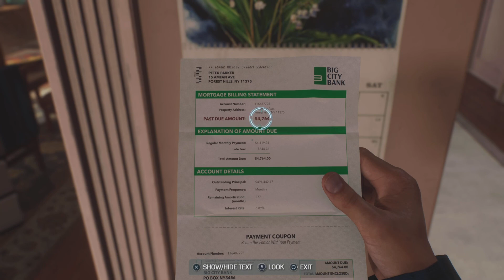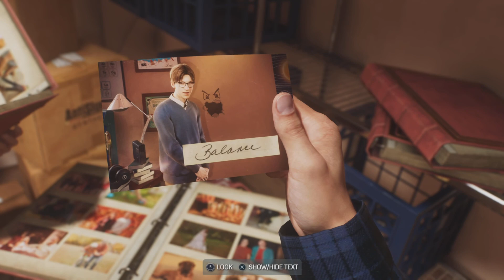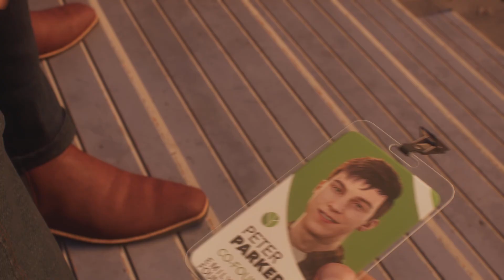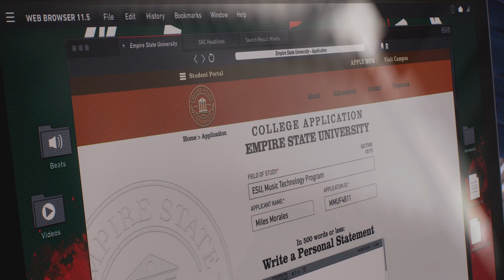YOU SANK MY BATTLESHIP : Spider-Man 2 ep 3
Kraven is finally here and is on a mission